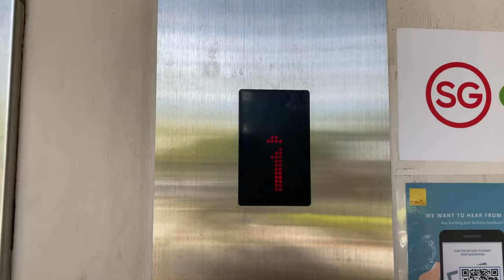KONE S MINISPACE MR @ BCA ACADEMY [WORKSHOP LIFT]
Indicator was stuck in some awkward mode so BCA Academy taped over part of the indicator.

While the Academic Building got Fujitecs and the original blocks getting a single LG/Sigma lift, the newly-built workshop has a single Kone.

For some reason, BCA decided to procure a Minispace instead of a Monospace despite the size being reasonable for the latter.